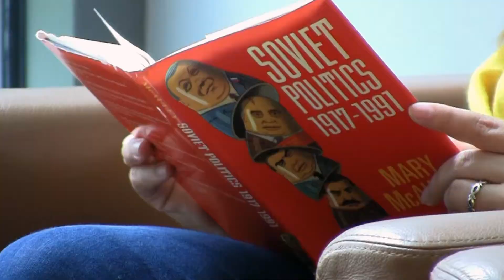EURO Major Profiles: Amber Cassady